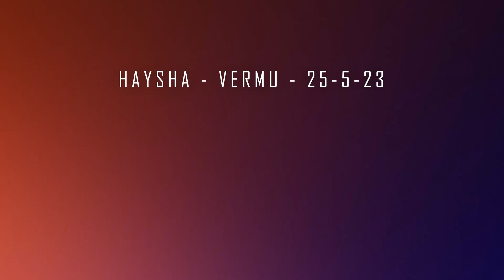HAYSHA 💃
🌟 CUMPLE DE SUHAILA ALABI
📆 25-5-23
📍 VERMU SOCIAL CLUB